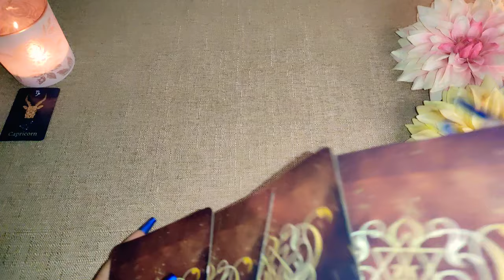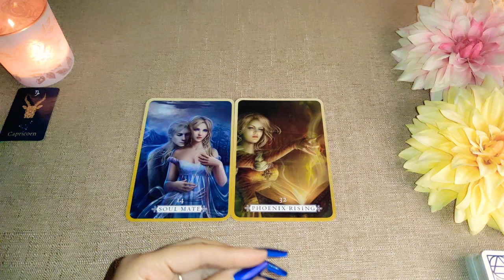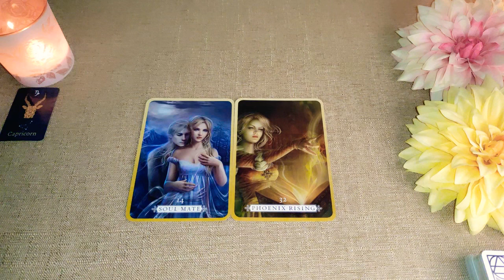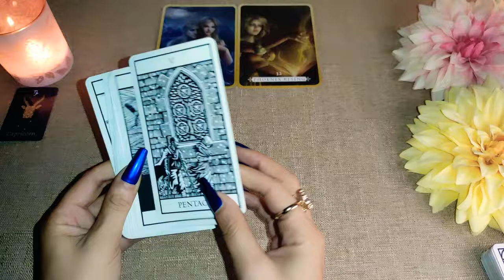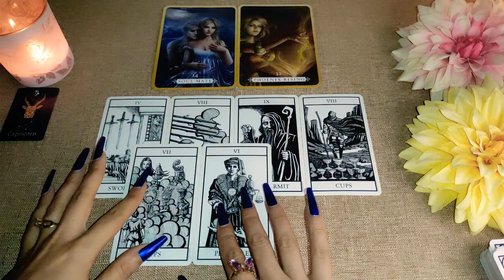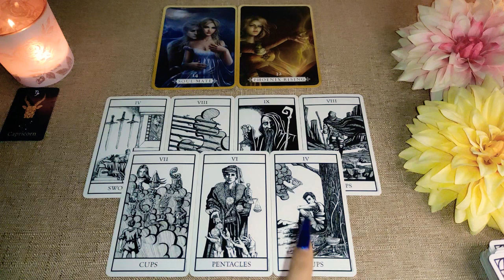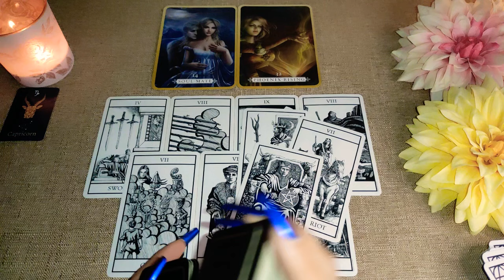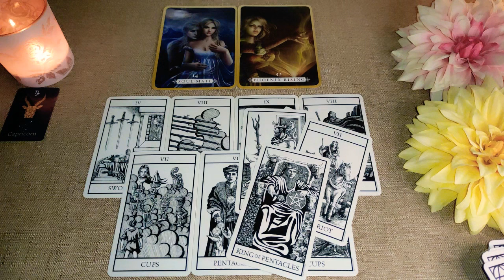Capricornio🕯️Tu RESURGIR TE TRAE UNA BENDICIÓN CAPRICORNIO NOVIEMBRE 2022